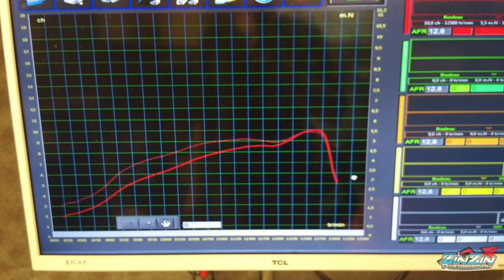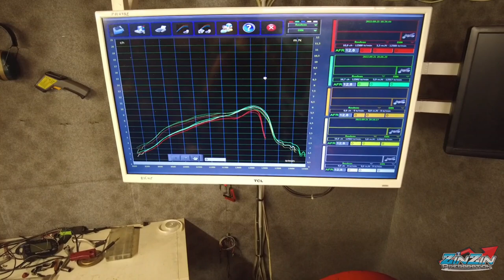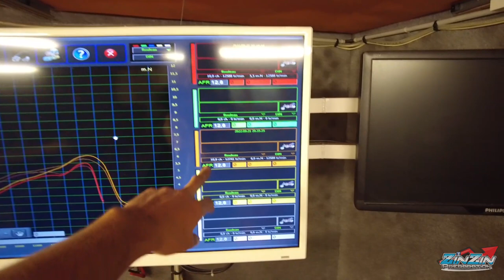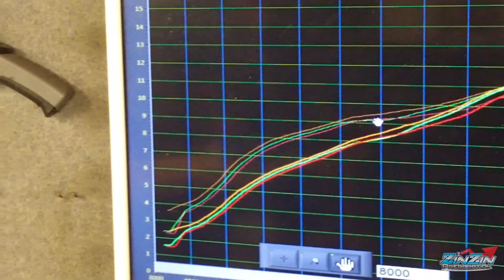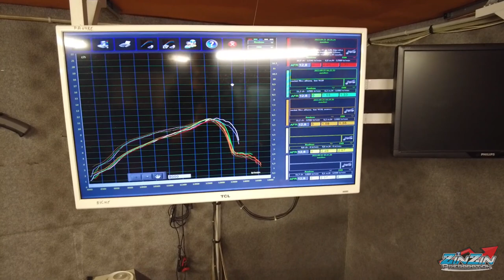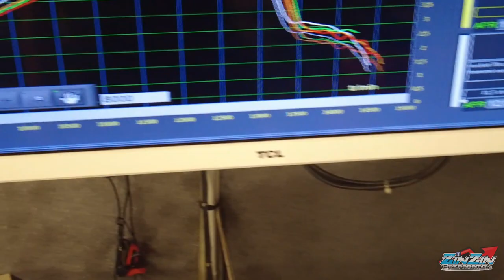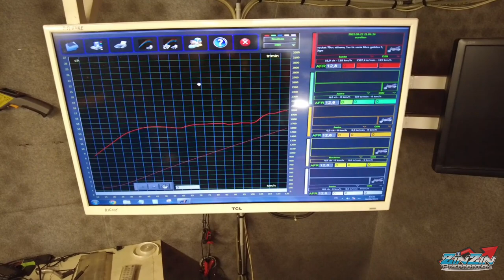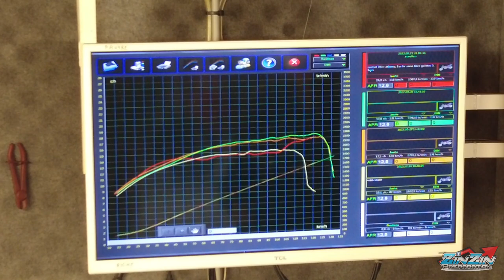vlog booster Rocket partie 3 je te dit tous sur mes réglages ! et ça watt grave ✈️🚀🔥